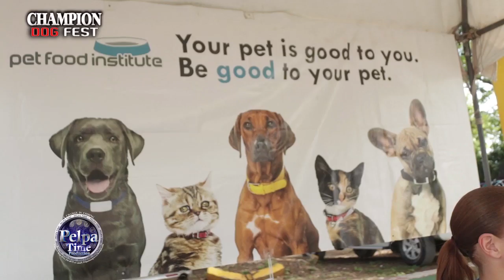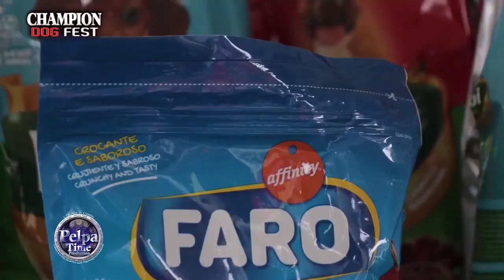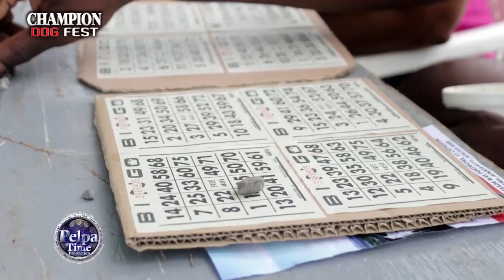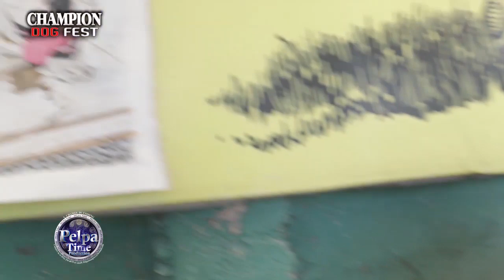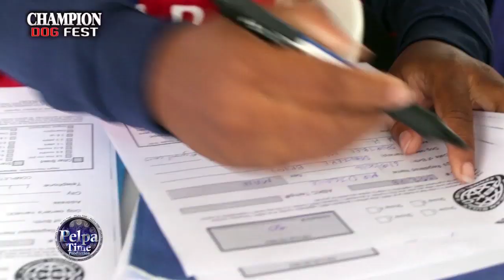BAD DOG ATTACK, Champion Dog Show in Portmore once again / December 1st 2019 at Caymanas Park